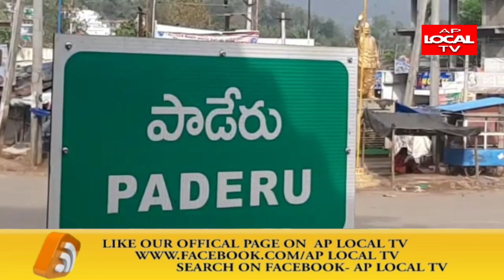పాడేరు లో ఎరులై పారుతున్న నాటుసారా ప్రభుత్వం చర్యలు తీసుకోవాలని గిరిజన మహిళలు ఆందోళన